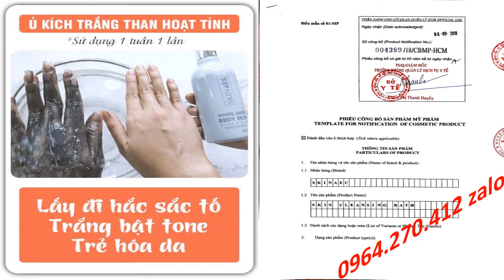Lê Dương Bảo Lâm Livestream Tắm Trắng Skin AEC 0964270412 Zalo